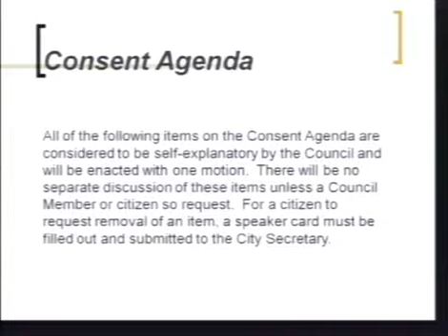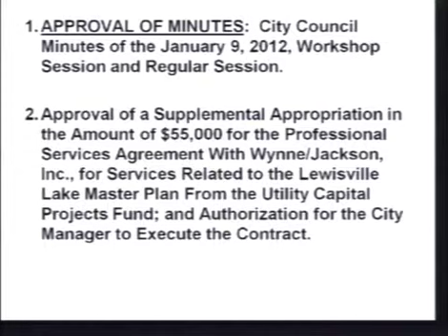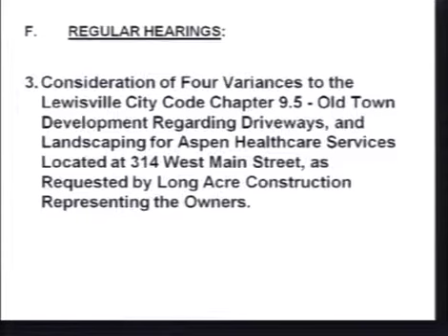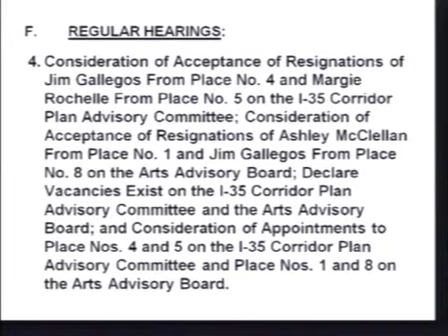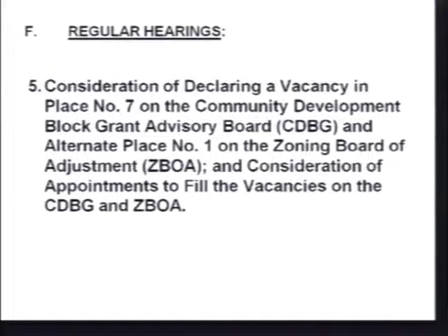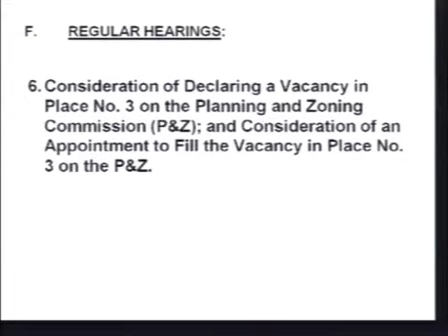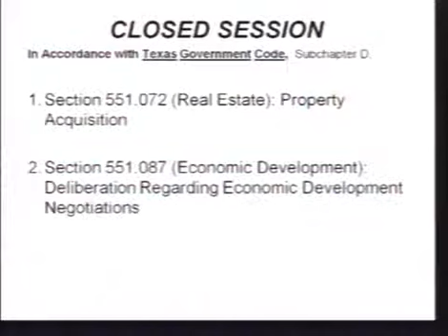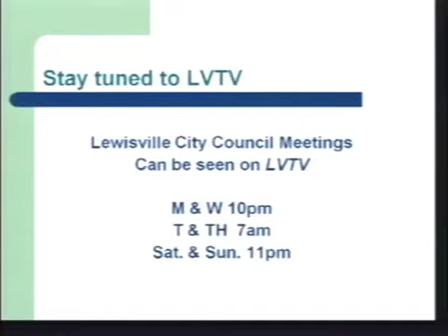2012-01-23 (Council)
Twitter.com/LewisvilleTexas CityOfLewisville.com